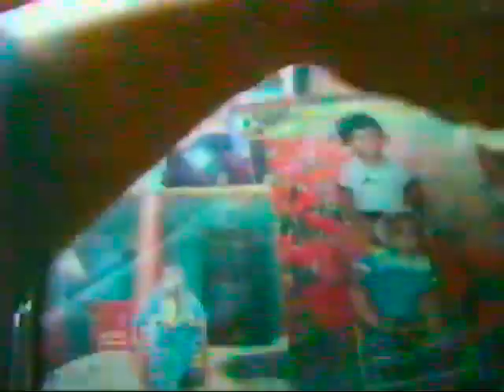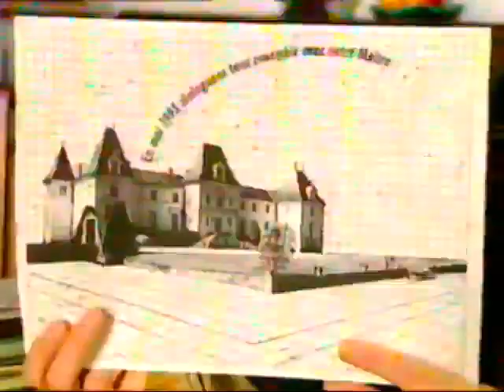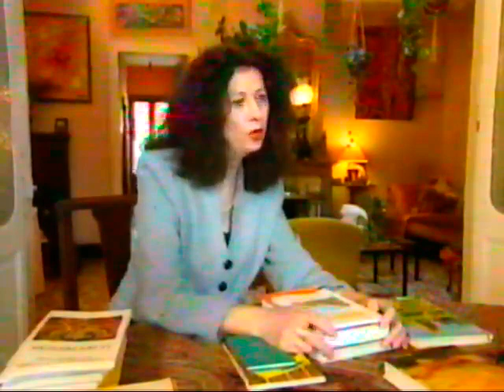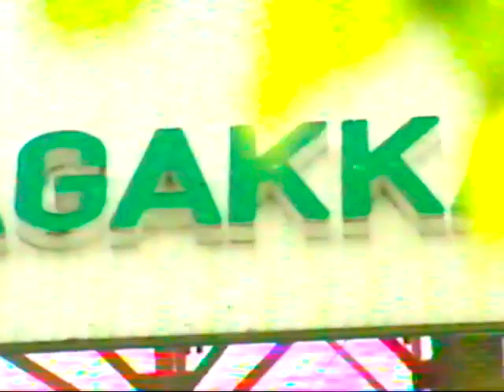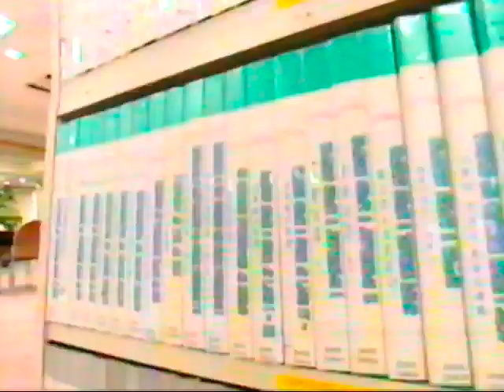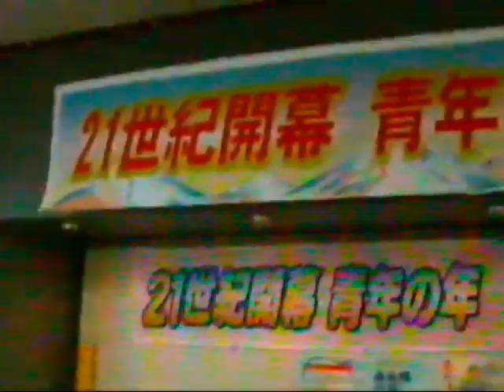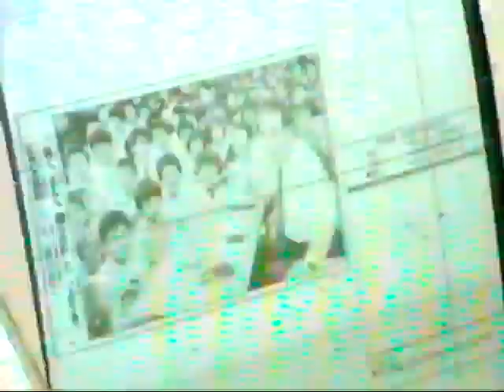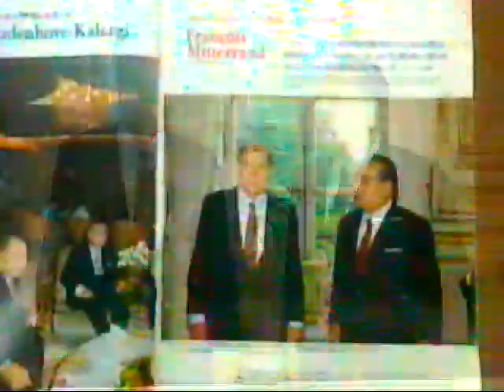France 2 Envoyé Special: Soka Gakkai "LA SETTA DEL XXI SECOLO"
Una datata (Giugno 2000) ma importante inchiesta giornalistica di FRANCE 2 (TV di Stato francese, paragonabile a RAI 2) sulla Soka Gakkai, che FRANCE 2 definisce qui "LA SETTA DEL XXI SECOLO", e che il giornalista etichetta come "la setta più pericolosa (del mondo) e dalle ricchezze al di là di ogni immaginazione". Sempre in questa inchiesta, la Soka Gakkai viene definita come "IL PIU' GRANDE MECCANISMO DI EVASIONE FISCALE DEL PIANETA". Il reportage contiene anche interviste con uno psichiatra francese che è uno dei massimi esperti sulla manipolazione mentale, e con un membro della commissione governativa che ufficialmente etichettò (insieme alle commissioni governative del Belgio e della Germania) la Soka Gakkai come "SETTA PERICOLOSA". L'inchiesta menziona anche il redressement fiscale per la vendita di oggetti di culto, per i quali la Soka Gakkai evade il fisco e ha subito una inchiesta, a riguardo. Inoltre, una coppia intervistata dichiara che Ikeda non si fa chiamare Guru ma Presidente "perchè da un'aria molto più rispettabile". Infine, parlano di una "setta dai colletti bianchi che è un Impero".